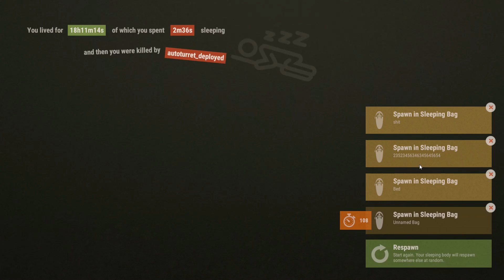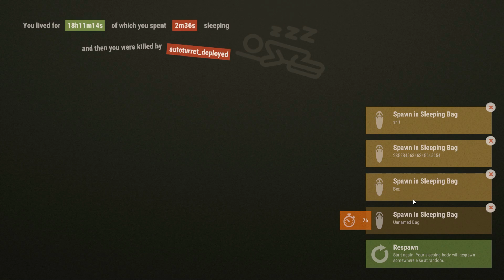RUST | ROCK BASE ONLINE RAID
this is a duo raid on a x3 server that we joined after we got offlined on a trio vanilla server. This was day 2 and 1 of 5 online raids we did this day for huge profit.

This gameplay is NOT intended to glorify violence or damage to personal property in any way. I do not support raiding IRL neighbors to steal the owner's property. I'm sharing this for the purpose of entertainment.